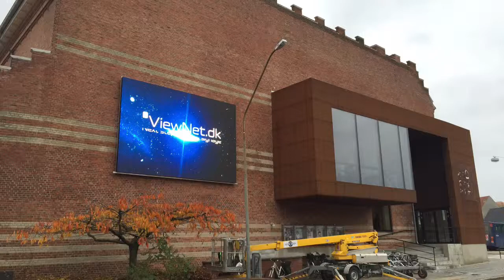ViewNet Sønderborghus LED facadeskærm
22 kvadratmeter, Frontservice, Sydvendt skærm